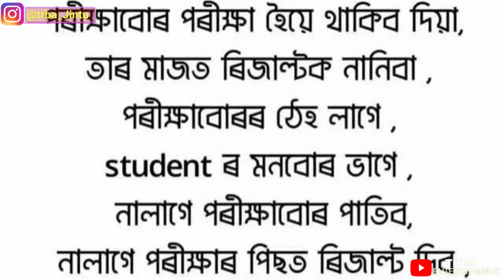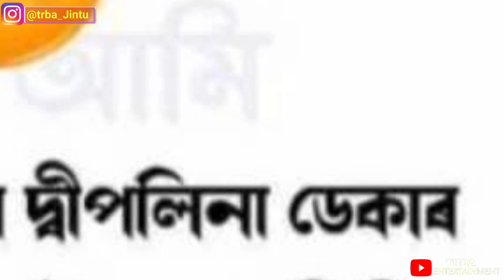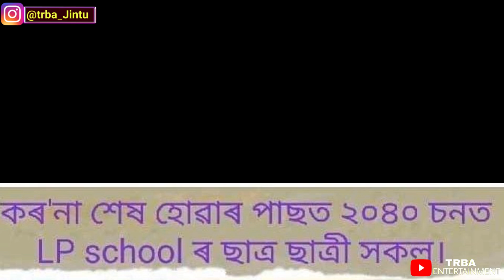লকডাউন আৰু পঢ়া-শুনা😂 শেষ কৰিলে 😅 || New Viral Assamese Full Funny